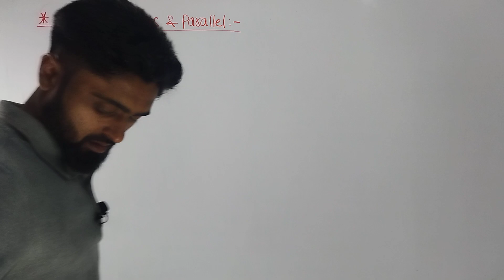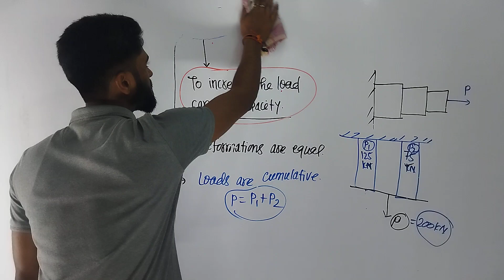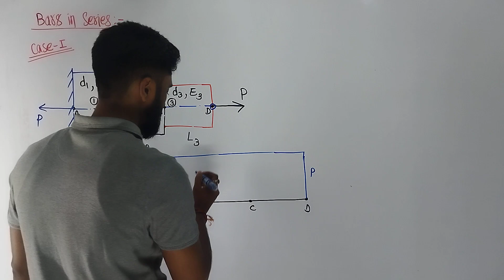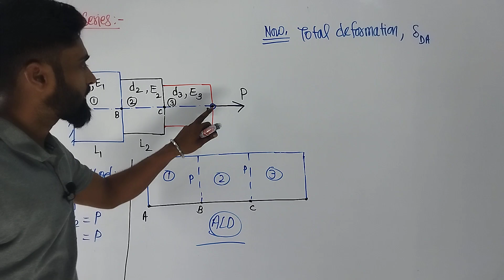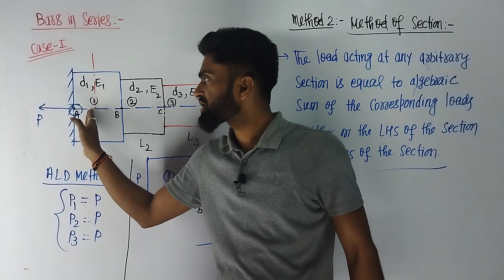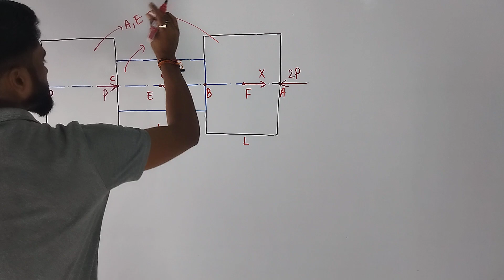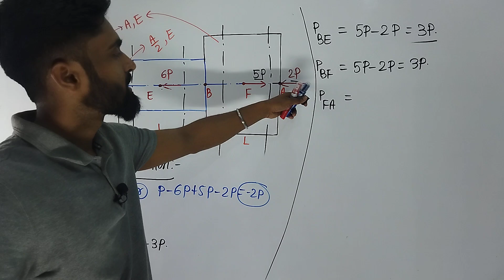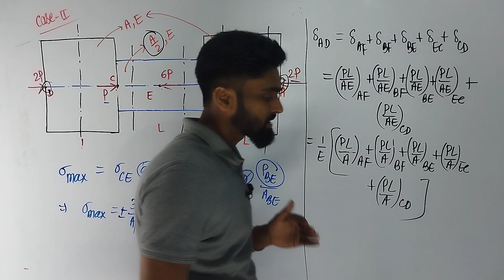Bars in Series connection | Strength of materials | Simple stress and strain | For SSC JE/RRB JE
In this video, Bars in series connection is discussed. This will be very helpful for the students who are preparing for SSC JE/RRB JE/STATE JE exams.